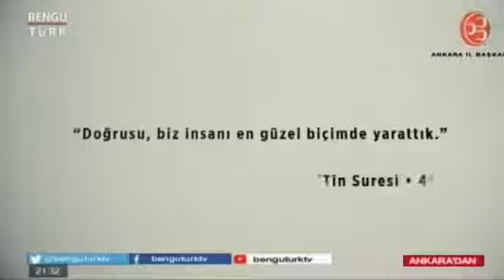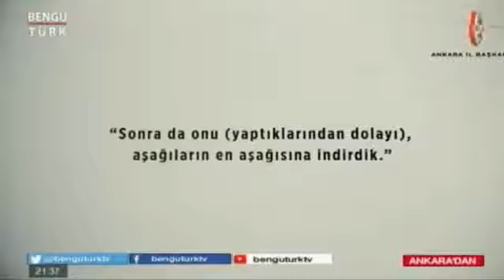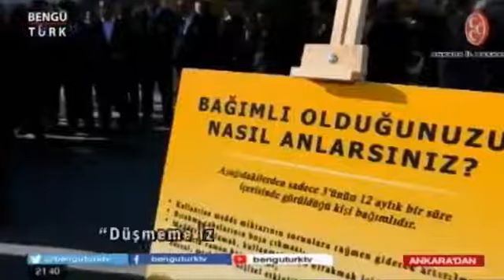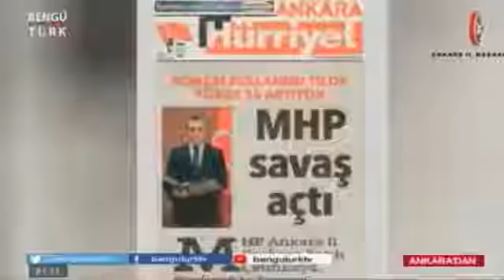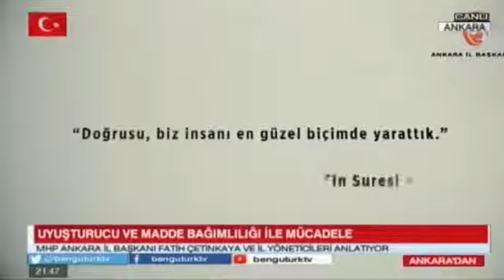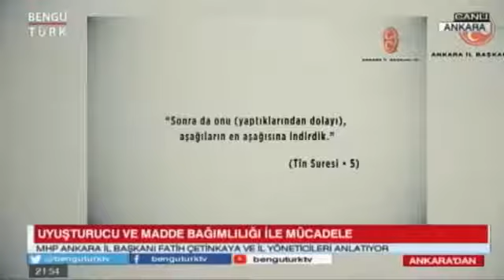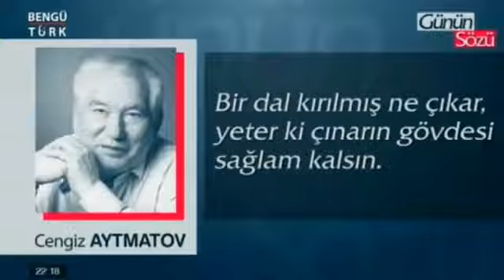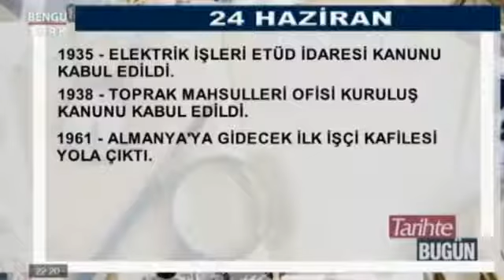Fatih Çetinkaya MHP - "Uyuşturucu ve Madde Bağımlılığı ile Mücadele”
Fatih Çetinkaya MHP - "Uyuşturucu ve Madde Bağımlılığı ile Mücadele” Konulu Bengü Türk TV Gündem Özel Programı